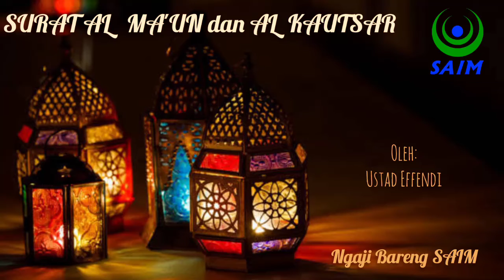SURAT AL MA'UN DAN AL KAUTSAR - JUZ 30 - OLEH USTAD EFFENDI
SURAT AL MA'UN DAN AL KAUTSAR

Ramadhan hari ke 28 ini, ada Ustadz Effendi yang mengajak kita semua untuk melantunkan QS Al Ma'un dan Al Kautsar bersama-sama.

Surah Al-Ma'un merupakan surat ke-107 dalam Al Quran. Surah ini, terdiri dari 7 ayat, diturunkan setelah surat Al Quraisy dan termasuk golongan surat Makkiyah.

Al-Ma'un artinya adalah bantuan penting. Kandungan dalam surah Al-Ma'un adalah kita diharuskan untuk tidak mendustakan agama, menghardik anak yatim, dan dianjurkan memberi makan anak yatim.

Al Kautsar adalah surat ke 108 dalam Al-Quran. Surah Al-Kausar termasuk surat terpendek dan bahkan hanya terdiri dari 3 ayat saja. Al-Kautsar sendiri turun di kota Mekkah dan termasuk golongan surah Makkiyah. Diberi nama Al Kausar yang berarti "Nikmat" yang banyak dan diambil dari ayat pertama dari surah ini artinya karunia Allah SWT berupa telaga Al Kautsar bagi orang-orang penghuni surga.

Mari mengaji bersama!